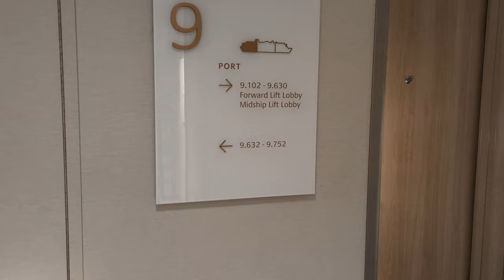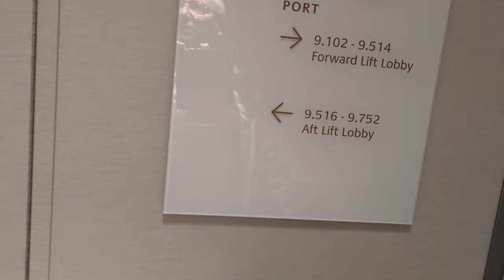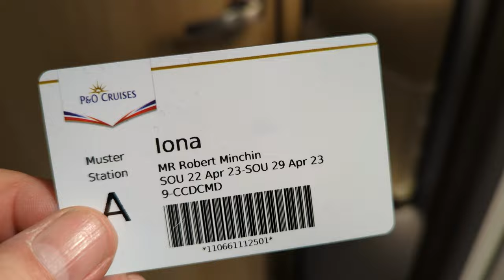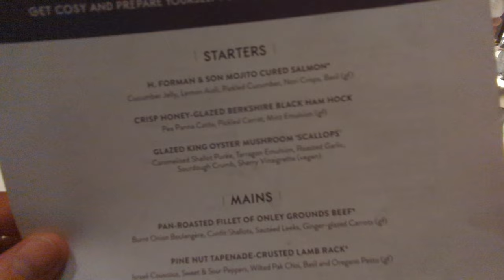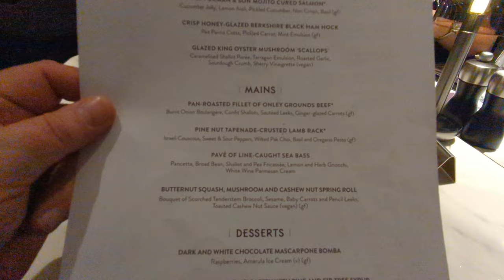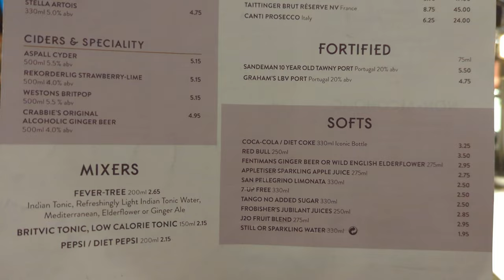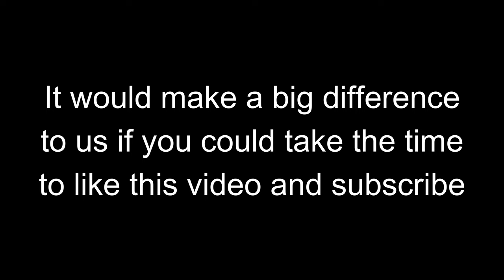P&O IONA | LAST DAY AT SEA | LIMELIGHT CLUB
It's our last day at sea as we return back to Southampton, but not before we win our first ever quiz, and finish our week with an amazing meal and our final taste of cruise ship entertainment in the Limelight club starring the excellent Kevin Simm.

If you have liked our videos from our week on the Iona, we would be super grateful if you could take a moment to like this video, as it really does help our youtube channel grow.